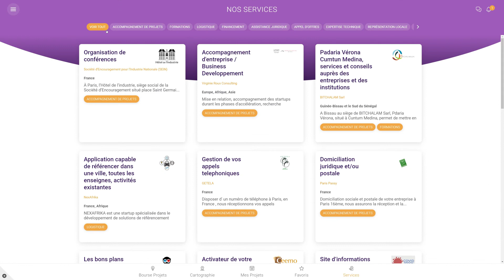FRANCO FIL plateforme d'échanges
La plateforme numérique Franco-fil est un espace communautaire où des porteurs de projets entrepreneuriaux pourront échanger avec d’autres porteurs de projets ou des partenaires, afin de co-construire leurs démarches et les mettre en pratique.